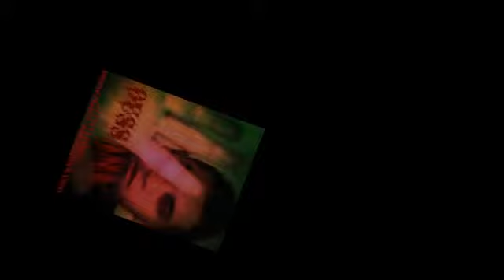SuMmEr De OuSsAmA aNd OuAhAb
hiiiiiiiiiiii!